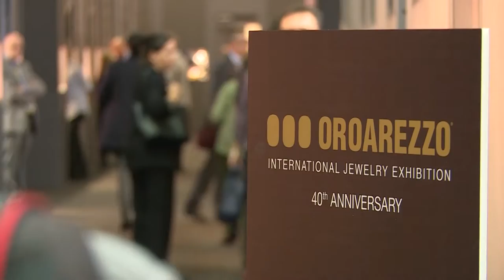OroArezzo torna in presenza, dal 7 al 10 maggio all'Arezzo Fiere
Dopo due anni di emergenza pandemica OroArezzo torna finalmente in presenza. Dal 7 al 10 maggio, nei padiglioni di Arezzo Fiere e Congressi, torna la manifestazione dedicata alle eccellenze italiane e internazionali dell’oreficeria, organizzata da Ieg. Oroarezzo, giunto alla sia 41esima edizione, offre un quadro completo del settore, dall’oreficeria con gli elementi che compongono il gioiello come semilavorati, chiusure e montature destinati ai laboratori artigianali e alle aziende produttrici del settore, alla tecnologia, fino all’area dedicata al pronto vendita.

Non mancherà lo spazio Cash&Carry rivolto in particolare ai retailer italiani e stranieri, dove acquistare una varietà di prodotti utili al riassortimento stagionale. Tornerà, dal vivo anche lo storico concorso Premiere, che elegge la migliore manifattura orafa italiana per design, abilità produttive e creative. Oroarezzo consolida anche la partnership con il ministero degli Affari Esteri e Ice, l’Agenzia per la promozione dell’export, attraverso il programma di incoming rivolto ai buyers dei principali mercati di riferimento quali Stati Uniti, Emirati Arabi e Asia. Sul settore, peraltro, incombe la nube nera della guerra in Ucraina. Secondo i dati dell’Ice, l’Italia (dati 2019) esporta verso la Russia gioielli per circa 77 milioni. Un mercato che oggi è completamente bloccato.